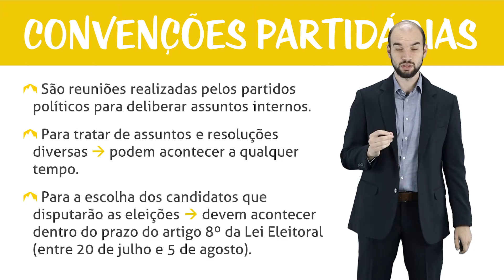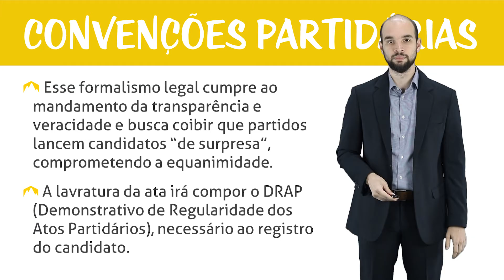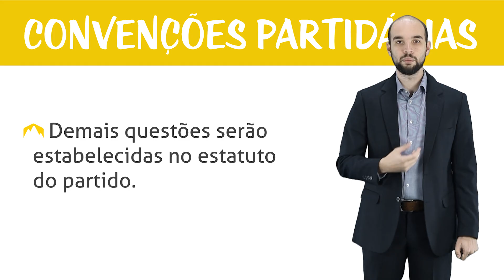Direito Eleitoral - Convenções Partidárias: Parte I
Olá, trilheiros! Neste curso, vamos aprender um pouco mais sobre Direito Eleitoral.  A gente vai abordar temas como a filiação partidária, as convenções partidárias, candidaturas e propaganda eleitoral.  Vamos começar?